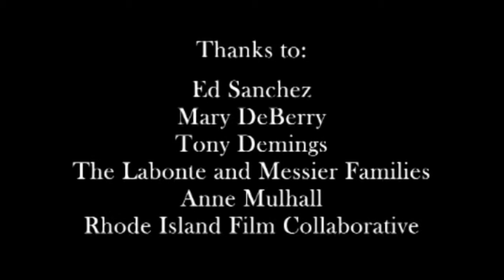Rich and Famous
Confrontational Therapist Elizabeth Metzger treats patient Cannon Head; but do they cross the line?

*WINNER*
2010 Image Gazer Film Festival Best Drama
2010 SENE Film Festival - Official Selection

Part Three of the Wrestling with Sanity Trilogy I produced with Mike Messier.
Written and directed by Mike Messier
Shot and edited by Tim Labonte